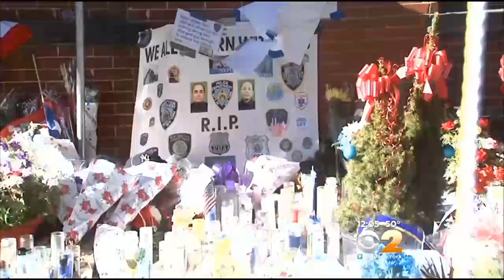Officers Wenjian Liu, Rafael Ramos Remembered On Christmas Day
The Christmas spirit still rings true at the growing memorial for two murdered NYPD officers in Brooklyn. It's an emotional scene filled with touching tributes. CBS2's Sonia Rincon reports.